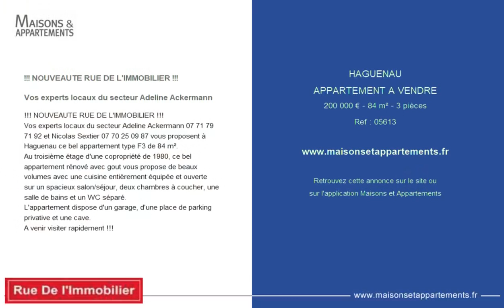HAGUENAU - APPARTEMENT A VENDRE - 200 000 € - 84 m² - 3 pièce(s)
Référence : 05613

!!! NOUVEAUTE RUE DE L'IMMOBILIER !!!

Vos experts locaux du secteur Adeline Ackermann

Vos experts locaux du secteur Adeline Ackermann et Nicolas Sextier vous proposent à Haguenau ce bel appartement type F3 de 84 m².
Au troisième étage d'une copropriété de 1980, ce bel appartement rénové avec gout vous propose de beaux volumes avec une cuisine entièrement équipée et ouverte sur un spacieux salon/séjour, deux chambres à coucher, une salle de bains et un WC séparé.
L'appartement dispose d'un garage, d'une place de parking privative et une cave.
A venir visiter rapidement !!!

|2306642|